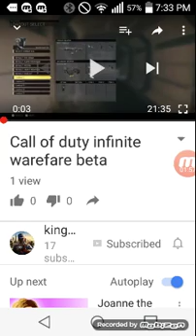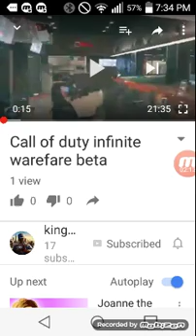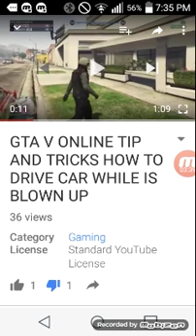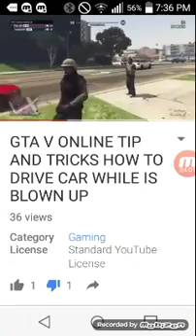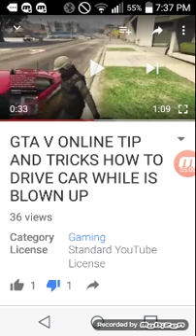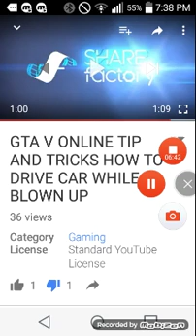King tv reaction lol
This dude's voice is like a female

IDGF What you say in the comments